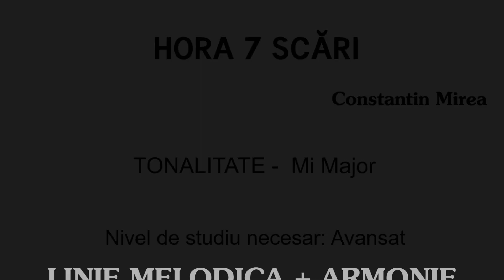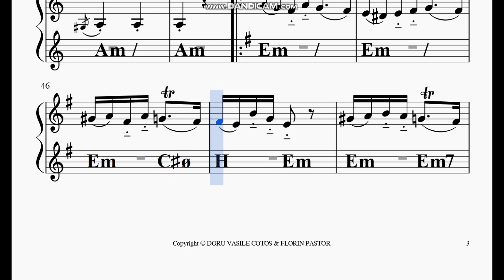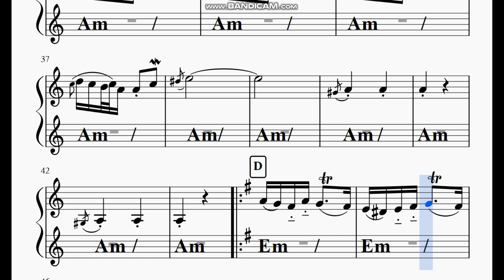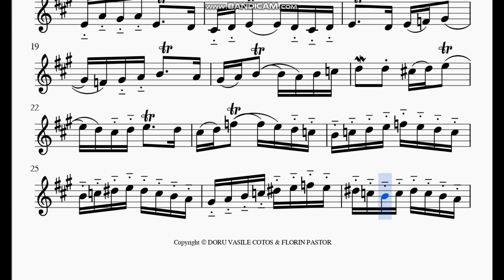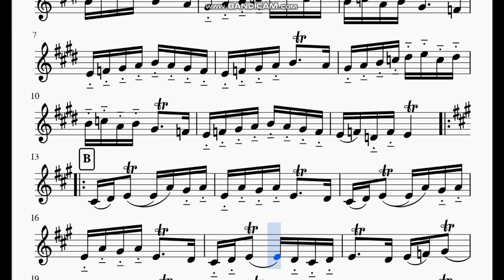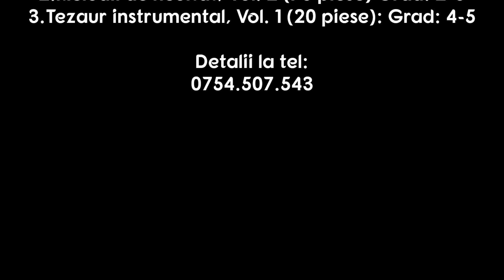HORA 7 SCĂRI- Constantin Mirea (Partitură)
NOTATĂ DUPĂ ORCHESTRA ,,Lăutarii din Chișinău”
INSTRUMENTE: Vioară solo și armonie
TONALITATE: Mi Major
NIVEL NECESAR CITIRE PARTITURI: 3/5
TRANSCRIERE LINIE MELODICĂ: Doru Vasile Cotos
TRANSCRIERE ARMONIE: Florin Pastor
Partituri Pe Alese